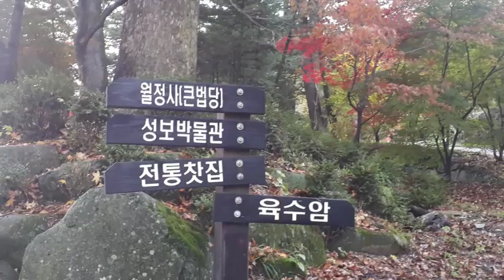평창 월정사/송학사-이태곤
대청봉 가기위해 전날 잠시 들린곳~